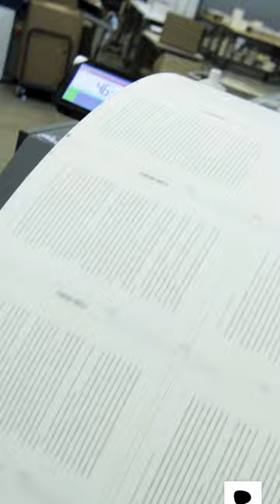Hot off the Press! Weapons of Opportunity by Dale Brown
Weapons of Opportunity by New York Times Bestselling Author Dale Brown

Fresh off his success in the New York Times bestselling Countdown to Midnight, Nick Flynn finds himself once again facing a vicious enemy—one determined to destroy the United States.
When Nick Flynn left the US Air Force to join the Quartet Directorate, he did so with the full knowledge that no one could ever know. This covert private force—called Four by its members—promised him the chance to lead his own missions and make his own decisions, though the risks are high. When a former senior CIA executive goes dark, Flynn and his team—including the daring Laura Van Horn—are ready to step in. What begins as a quiet check on his home turns into a firefight against a familiar enemy who is more dangerous than ever.
Russian oligarch Pavel Voronin and his shadowy Raven Syndicate are back in action, supported by Russia’s aging and autocratic president. Voronin intends to unleash a new force of advanced stealth aircraft against the US in order to make Moscow supreme and cement his own rise to power. With millions of lives at stake, Flynn and his team must track Voronin’s operatives and mount a risky counterattack deep into hostile territory. If they fail, the consequences will be horrific. But failure isn’t an option—not for Nick Flynn.

Dale Brown is the New York Times bestselling author of numerous books, from Flight of the Old Dog to, most recently, Countdown to Midnight. Worldwide sales of his novels, audiobooks, and e-books exceed fifteen million copies. A former US Air Force captain, he can often be found flying his own plane in the skies of the United States.

“The best military adventure writer in the country today.”—Clive Cussler